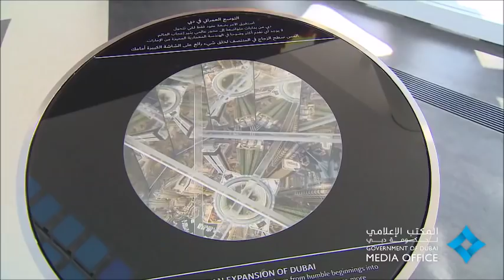New Song of Mehad Hamad - Dubai جو الشتاء - ميحد حمد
Mehad Hamad song - Winter atmosphere
Opening of - DUBAI FRAME- by HH Sheikh Mohammad Bin Rashid Al Maktoum